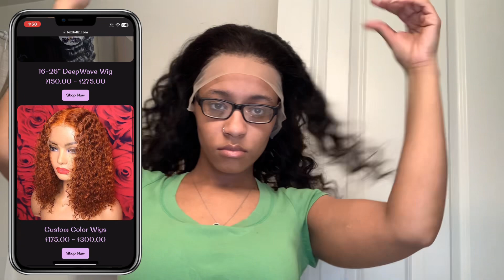Boss Up: Staying Consistent as a Businesswoman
Hair by Lex.dollz on IG

stayingconsistent reinventmyself upgrademybusiness consistentbusinesswig influencerhow to become a hair influencerugc content creator rateshow to become a ugc content creatorhow to be consistenthow to be consistent in lifeconsistency